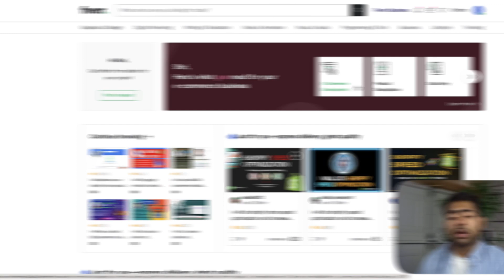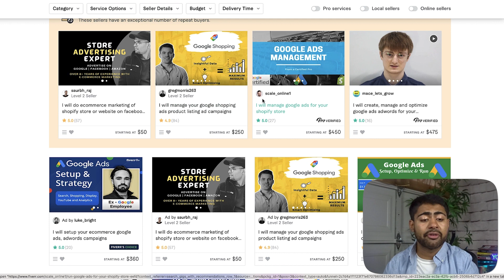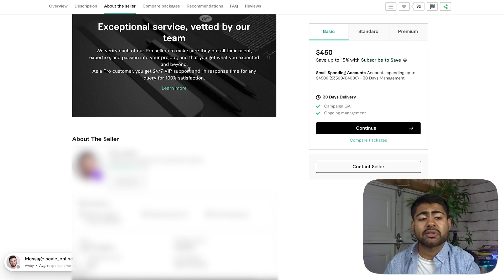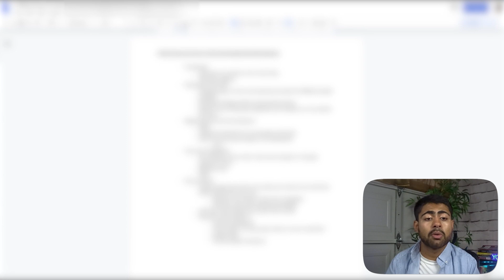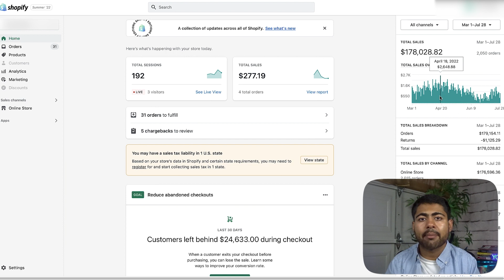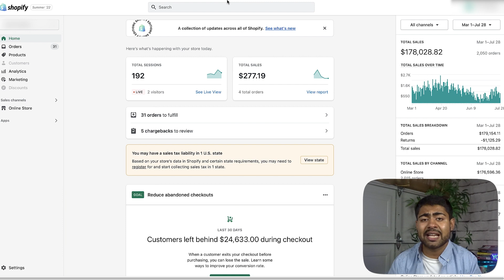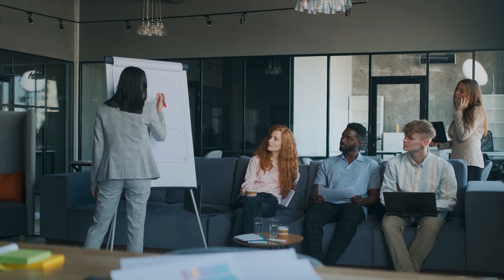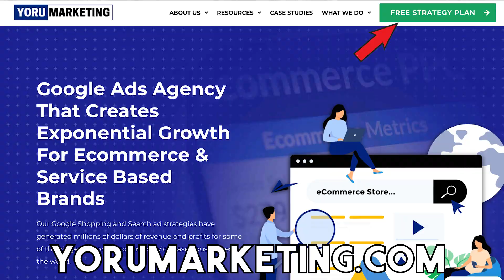I Paid Fiverr To Run My Google Ads Campaigns For My Shopify Store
In this video, I hired a "Google ads expert" on Fiverr to run my Shopify store and this is what happened.

TIME STAMPS
00:00 - Intro
02:02 - Strategy Overview
08:23 - Results
10:49 - Training Team Members
13:28 - Tips
16:26 - Outro
💰 HELPFUL ECOMMERCE TOOLS

About this video: What’s up you guys! I have previously created an entire Google Ads playlist based around eCommerce for you guys to watch. Every single eCom video I make is either about Google Shopping ads or Google Search ads. There are many videos I’ve done that can help scale your eCommerce brand further, videos such as scaling google shopping ads, scaling google search ads, performance max campaigns, optimizing performance max campaigns. And many more. And in reality, it doesn’t matter whether you run a Shopify store, Wix eCommerce brand, Woo Commerce store, Magento, Big commerce, or anything else. All of the Google ads and PPC techniques still apply to your eCommerce brand. What kind of other Google ads related videos should I create? Recently, I’ve been making videos on how to properly optimize your Google Merchant center and the Google Ads Feed for more sales. Because I run a eCommerce Google Ads agency called Yoru Marketing, I’m always looking to add more Google ads case studies and videos such as “How I did $100k/d with Google Ads”. If you have more ideas, please do comment as I love responding and engaging with them.

About this channel: My name is Shri Kanase and I’m the founder of Yoru Marketing, the BEST Google Ads agency for eCommerce brands. My channel consists of all educational content related to running Google ads for your eCommerce brands. While many of these videos are advanced strategies and related to those eCommerce store owners looking to scale, it can help you in any part of the journey.